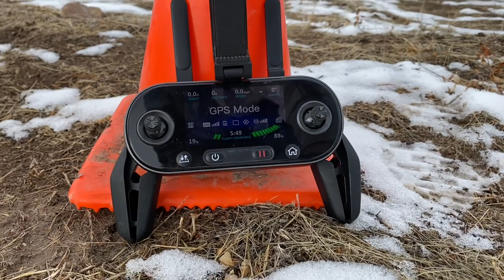Jerfalcon - The Modern Falconer: Drones, Falcons, Parachutes (Drone Review)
With game disappearing from the western states at alarming numbers, falconers have had to resort to new and innovative ways of teaching their falcons to gain hawks.

I’ve been attempting to use the old methods of pigeons and slips on wild quarry but am resorting to artificial tactics.

Drone Review of DJI Phantom 4, DJI Mavic Mini, and Autel Evo 2

Tell me what drone you use in the comments below!